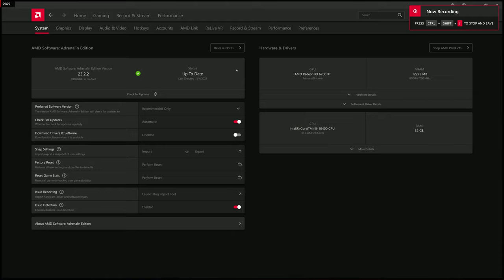Arid on RX 6700 XT + i5-10400 4K Atacama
Quick Test with all resolutions from Low to Atacama on a game made by students from Breda University of Applied Science.

Timeline:
00:00 AMD Setting
00:35 1080p Low
00:59 1080p Medium
1:18 1080p High
1:49 1080p Very High
2:24 1080p Atacama
3:22 1440p
4:29 1728p
5:37 1800p
7:20 4K Atacama
8:30 4K Very High
9:35 4K Low
9:45 4K Medium
10:03 4K High with a Decending END

System Specs
-Intel i5-10400